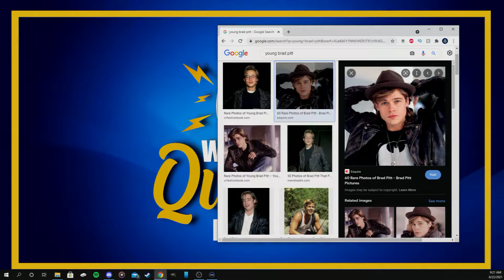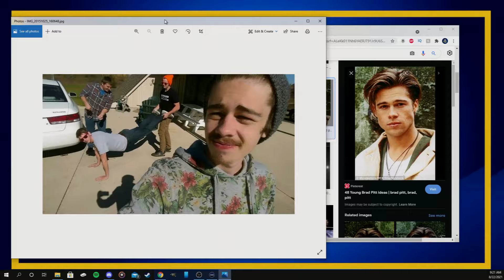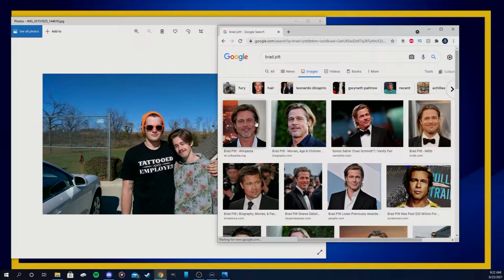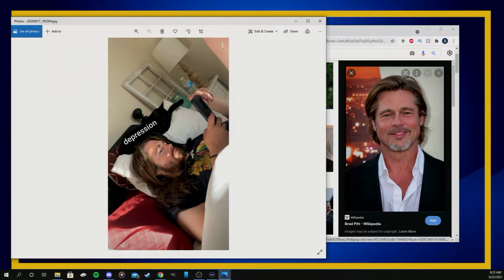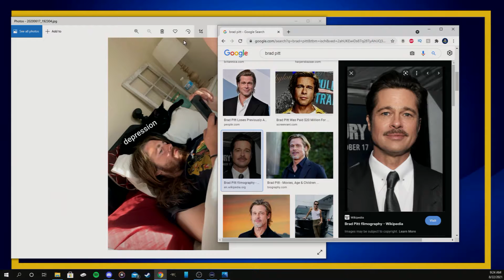Does Connor look like Brad Pitt? | Highlight | Waiting In Queue Podcast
Highlight of Episode 42 of the Waiting in Queue Podcast! Derek doesn't think that Connor looks like a young Brad Pitt.

Available for download on Spotify, Apple Podcast, or where ever you listen to podcasts.

SUPPORT US!

William Bradley Pitt (born December 18, 1963) is an American actor and film producer. He is the recipient of multiple accolades, including two Golden Globe Awards and an Academy Award for his acting, in addition to another Academy Award, another Golden Globe Award, and a Primetime Emmy Award as a producer under his production company, Plan B Entertainment.

Pitt first gained recognition as a cowboy hitchhiker in the road film Thelma & Louise (1991). His first leading roles in big-budget productions came with the drama films A River Runs Through It (1992) and Legends of the Fall (1994), and the horror film Interview with the Vampire (1994). He gave critically acclaimed performances in the crime thriller Seven (1995) and the science fiction film 12 Monkeys (1995), the latter earning him a Golden Globe Award for Best Supporting Actor and an Academy Award nomination.

Pitt starred in Fight Club (1999) and the heist film Ocean's Eleven (2001), as well as its sequels, Ocean's Twelve (2004) and Ocean's Thirteen (2007). His greatest commercial successes have been Ocean's Eleven, Troy (2004), Mr. & Mrs. Smith (2005), World War Z (2013), and Once Upon a Time in Hollywood (2019), for which he won a second Golden Globe Award and the Academy Award for Best Supporting Actor. Pitt's other Academy Award-nominated performances were in The Curious Case of Benjamin Button (2008) and Moneyball (2011). He produced The Departed (2006) and 12 Years a Slave (2013), both of which won the Academy Award for Best Picture, and also The Tree of Life (2011), Moneyball, and The Big Short (2015), all of which were nominated for Best Picture. Alongside George Clooney, Pitt is one of two actors to have won Academy Awards for both Best Supporting Actor and Best Picture.

As a public figure, Pitt has been cited as one of the most powerful and influential people in the American entertainment industry. For many years, he was cited as the world's most attractive man by various media outlets, and his personal life is the subject of wide publicity. He is divorced from actresses Jennifer Aniston and Angelina Jolie. Pitt has six children with Jolie, three of whom were adopted internationally